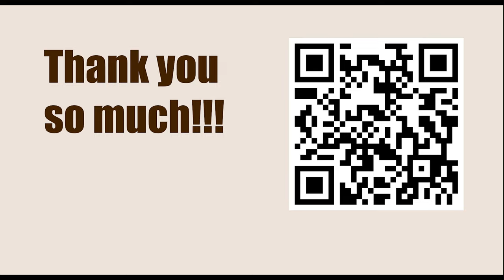World Championship 2007, Mexico City, Mexico - Round: 4 || Levon Aronian vs Péter Lékó